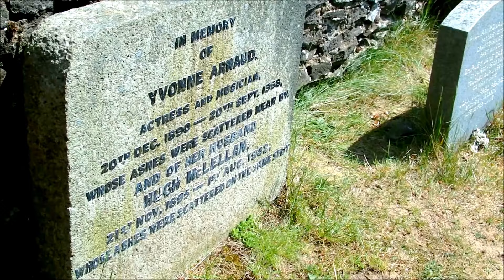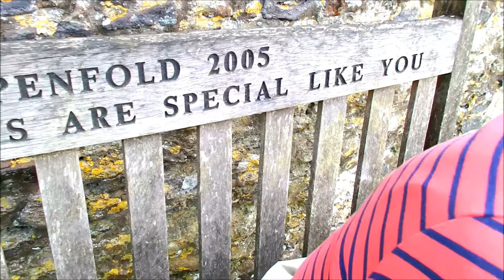A Walk From Newlands Corner To St Marthas Hill, May 2015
Walking Up To St Marthas Hill